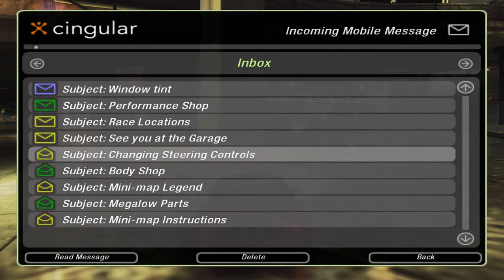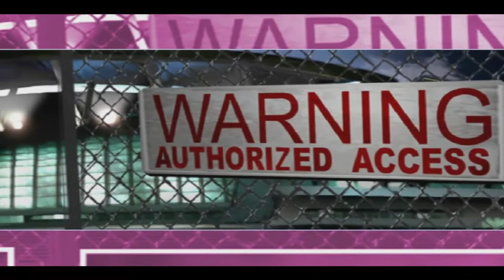NFS Underground 2 2021 Walkthrough Part 2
Part 2 of NFS Underground 2 gameplay in 2021.